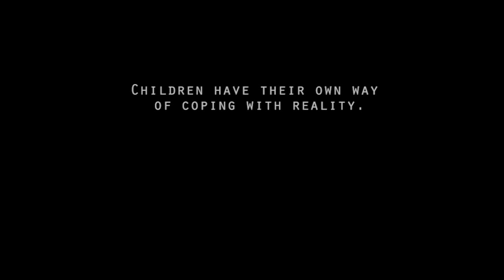Tujhe Pepsi Chahiye? (mental health PSA)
Childhood trauma due to high anxiety, emotional display and extreme violence can have lasting effects, one of which include the development of serious mental health issues. Violence in relationships, witnessed at a young age can lead to depression, post-traumatic stress disorder, fantasy proneness and even schizophrenia in high risk groups. Parents must be aware of the consequences of their actions as children are more sensitive than what they may seem.

Short Ad Film by Adrita Das